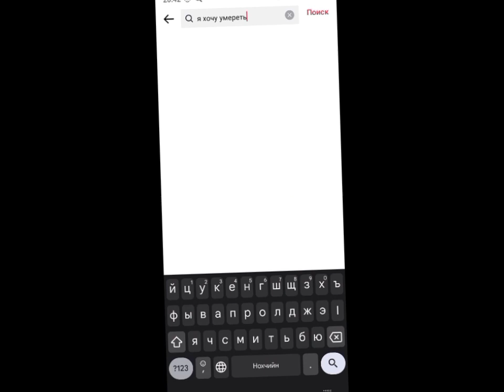нет слов, просто эмоции ಥ⁠‿⁠ಥ